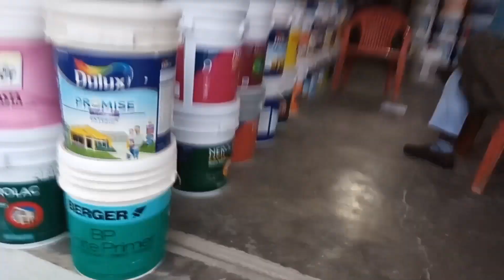🙏🏼#supar my blok #🙏🏼Sagat hai aap sabhi logo ka#🙏🏼